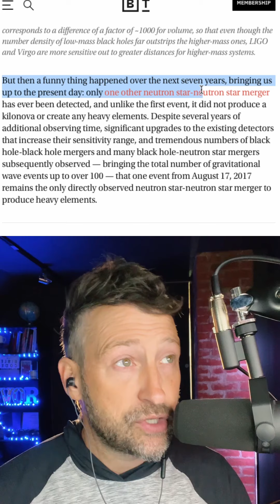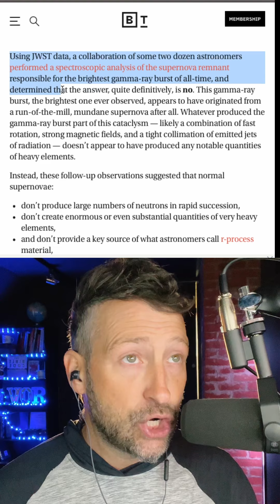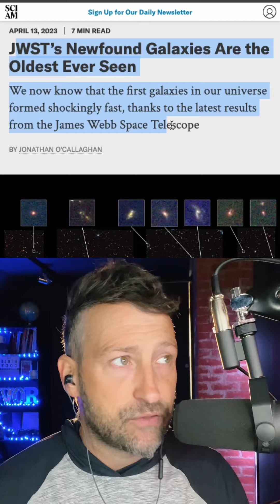Is the Existence of Gold Evidence We Are Living In a Simulation?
Gold is not formed by any known process on earth. Because of this, science has believed for decades that all of the gold, as well as the other heavy elements formed in the universe were formed in supernovae and neutron star mergers. However as our instrumentation has improved and observations have been conducted, it turns out that there isn’t enough such events to reconcile the amount of heavy elements observed in the universe. So how did gold get here? It seems like everything we need just showed up along with the universe itself. Is this evidence we are living in something like Minecraft 5000? A computer simulation?